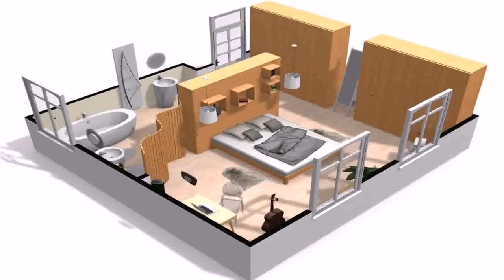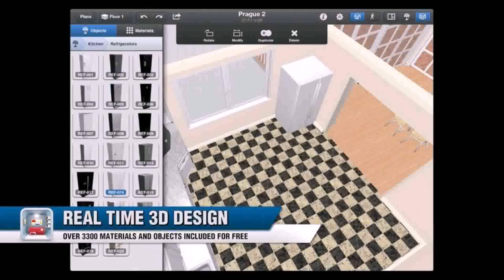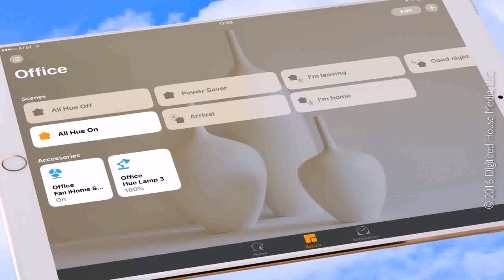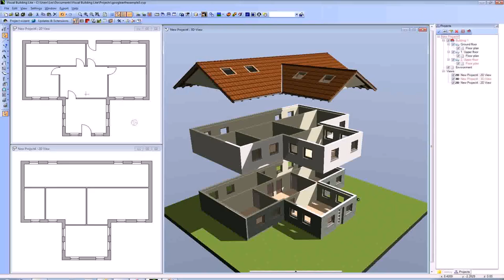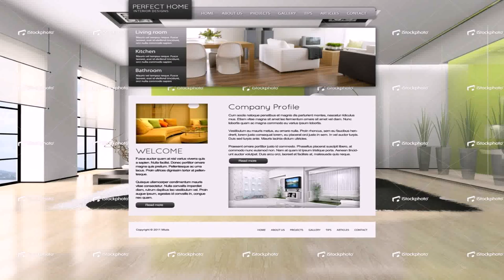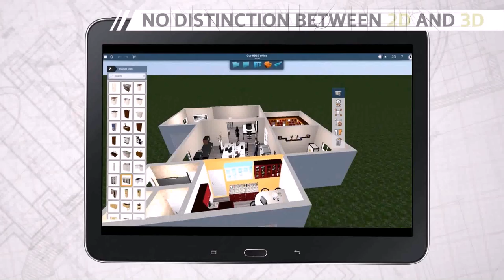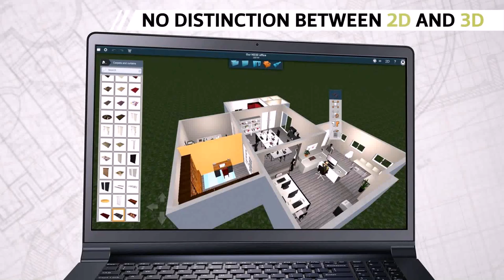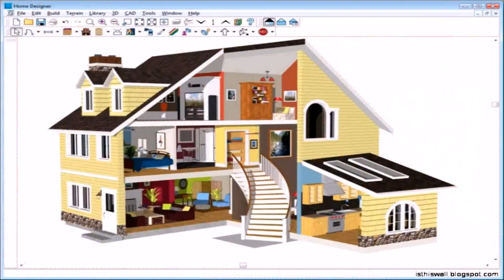Best Home Design Software For Ipad (see description) (see description)